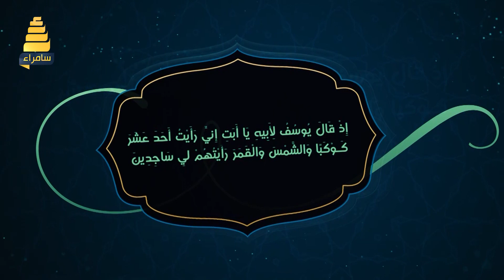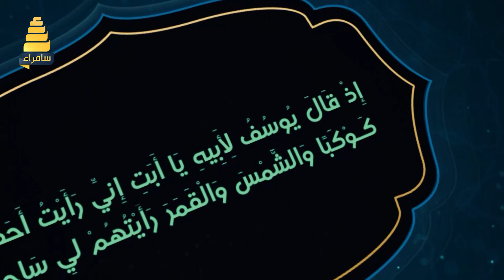برنامج رؤياك لتفسير الاحلام والرؤى مع الشيخ عبدالسلام الدليمي 29-1-2021